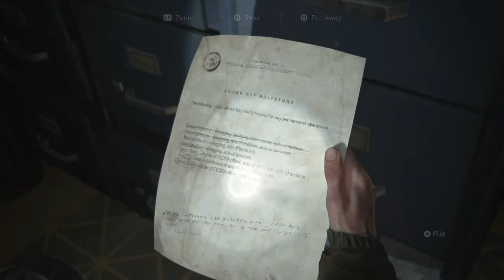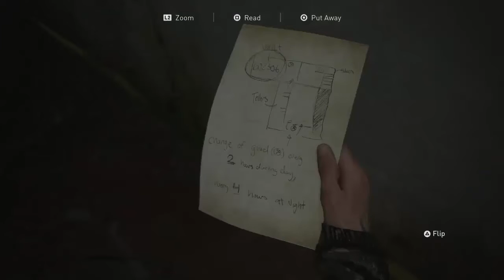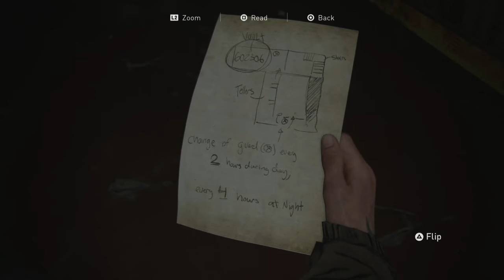We Have Gasolene: The Last Of Us Part II - #13